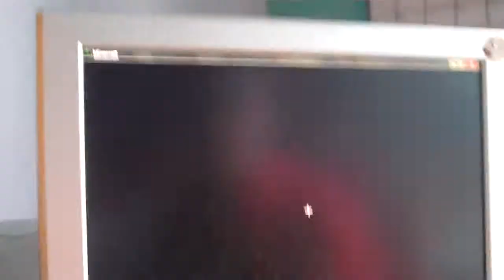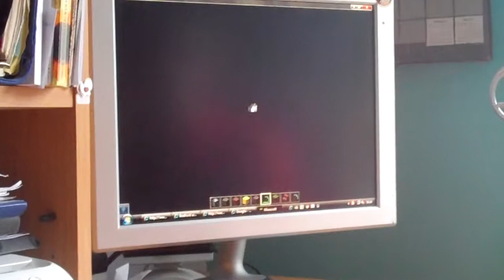MINECRAFT NERDS (07.06.12) DAY 73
:D hi